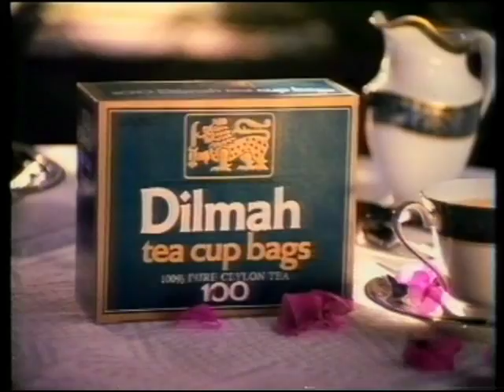Dilmah Tea (Australian ad) 1988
Dilmah Tea commercial from 1988 transferred from beta tape. Kamahl appears in this commercial and sings the jingle song for it in his own style.